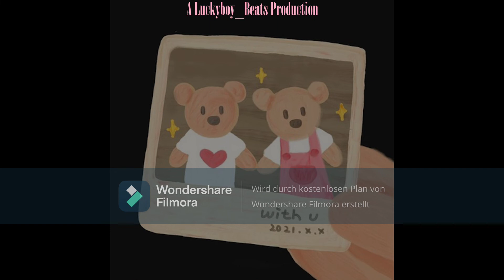Luciano x Drake type Beat "Hold Me Close"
I have a new beat today:)...

Free for non-profit as long as you use Prod. by luckyboy_beats